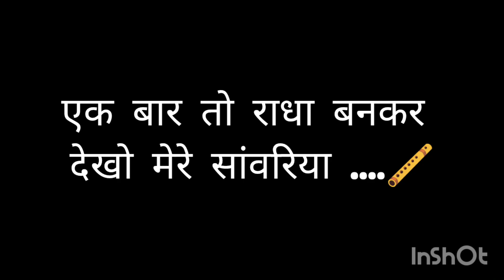Ek baar toh Radha banakar dekho mere sanvariya ...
With Uncleji's Magical piano, trust the language of music !🎹